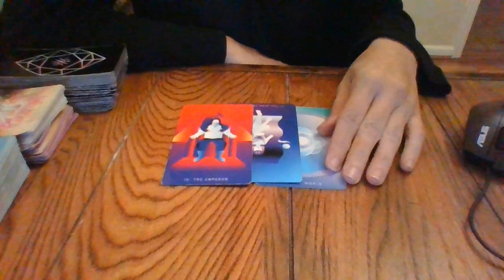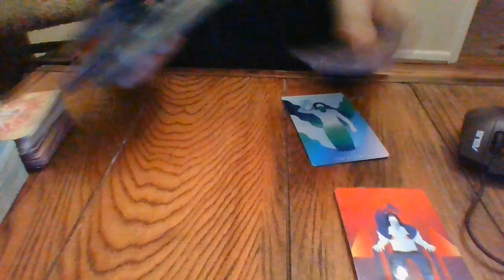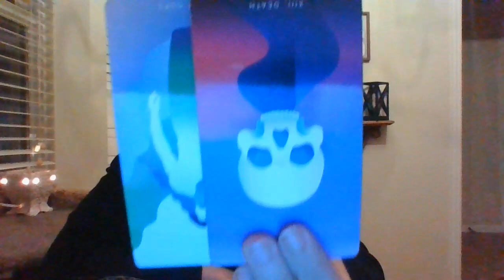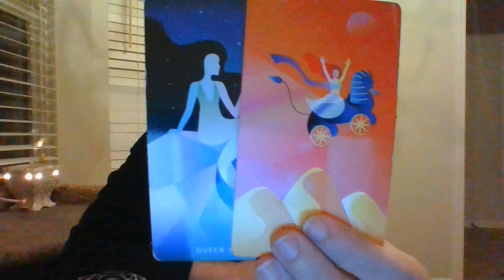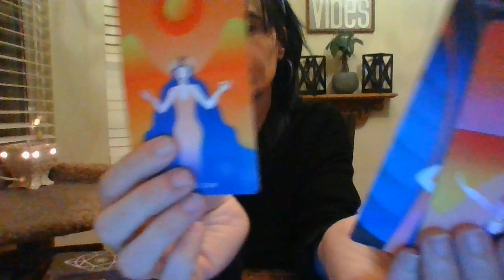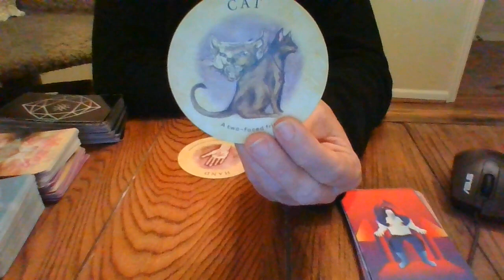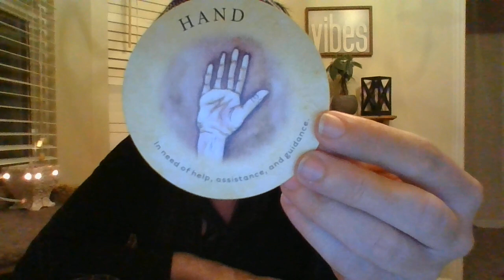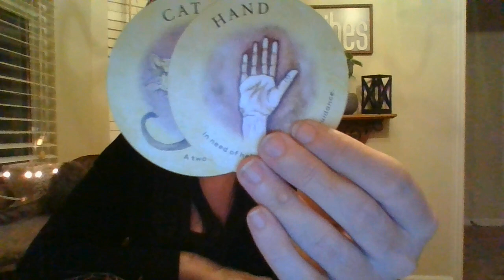SAGITTARIUS- MID-NOV 21- "KEEP YOUR VIBRATION HIGH!" FALSE TF COMING BACK?!?